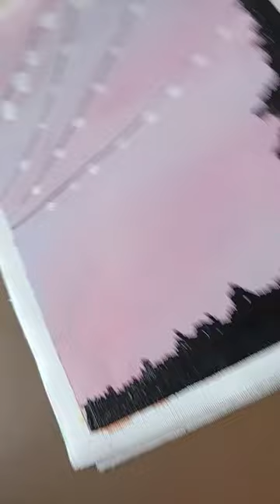31 May 2023